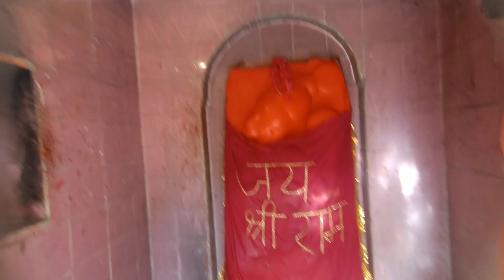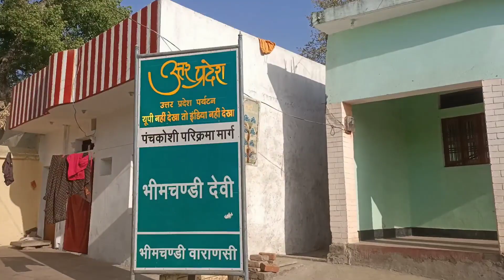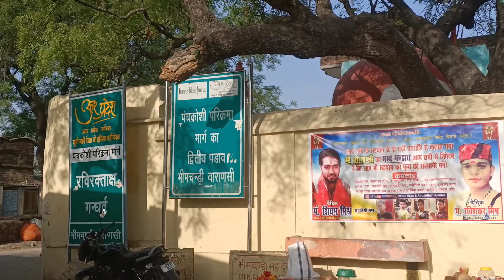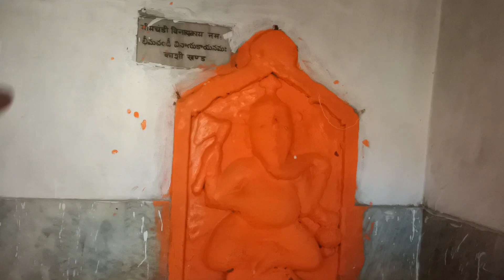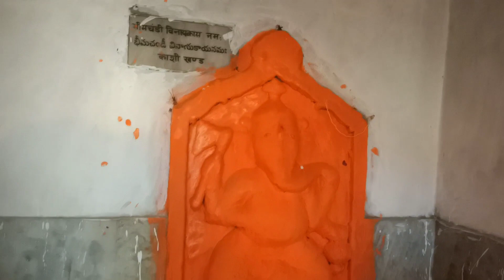भीमचण्डी मंदिर वाराणसी | पंचकोशी यात्रा का द्वितीय पड़ाव